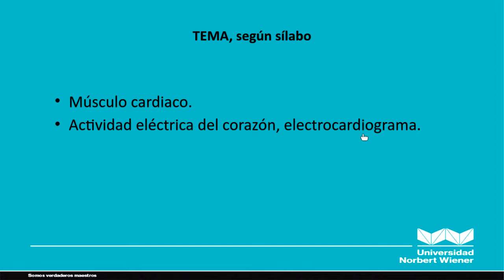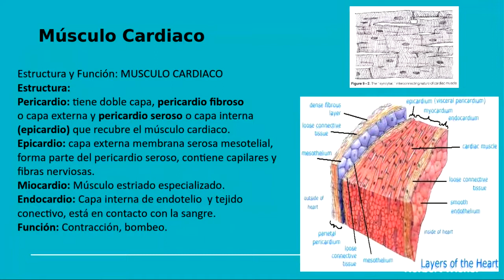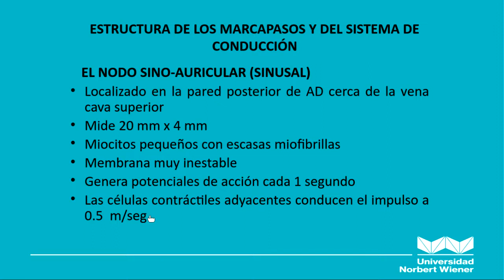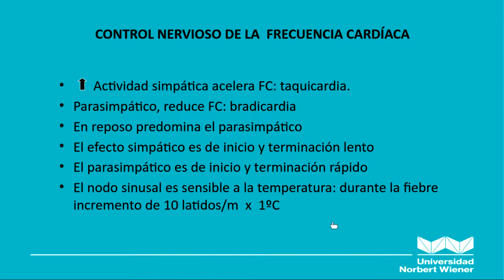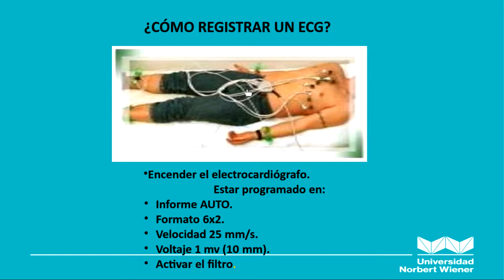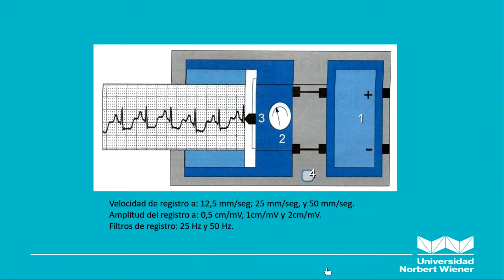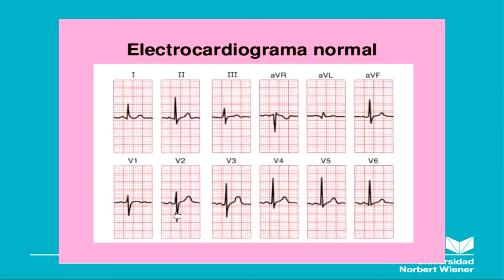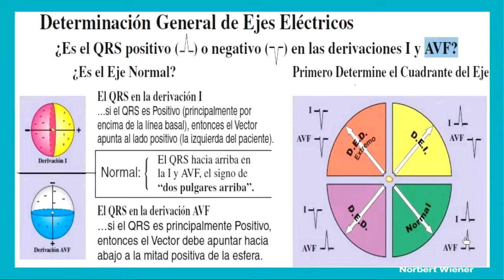FISIOLOGIA CARDIOVASCULAR 1